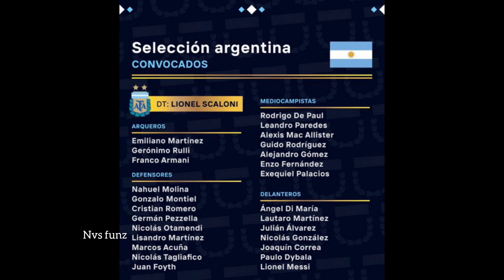അർജെന്റിനയുടെ വേൾഡ് കപ്പ് സ്‌ക്വാഡ് പ്രഖ്യാപിച്ചു സ്‌കലോണി |Argentina's World Cup squad announced